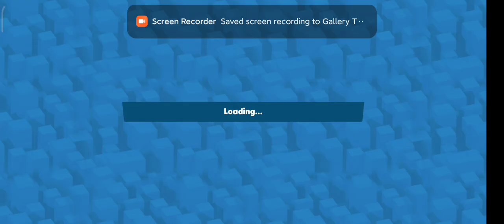Zooba: Guide Play Nix || Characters Play The Most